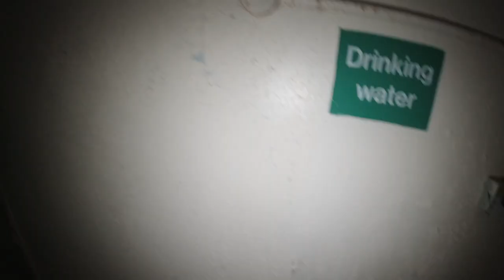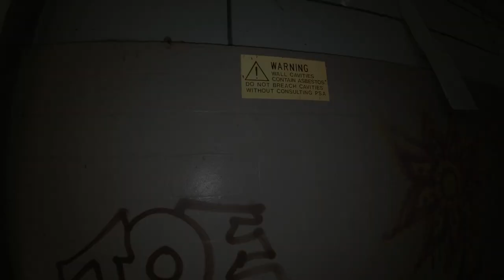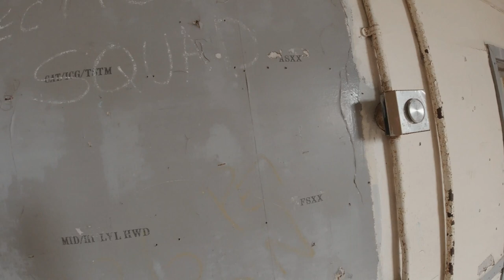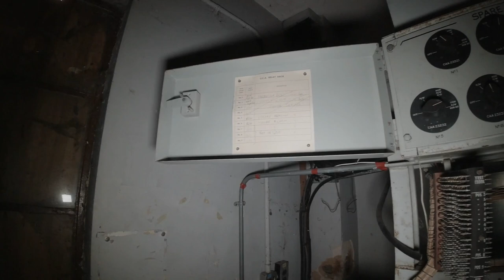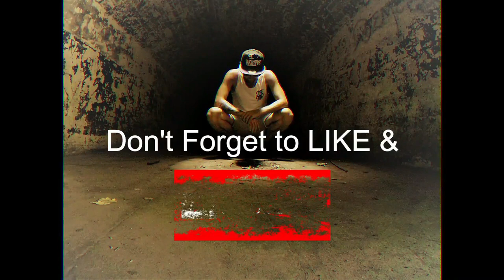Exploring An Abandoned RAF Control Tower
Welcome to UrbeX Untold

Take Only Pictures. Leave Nothing But Footprints.

MY EQUIPMENT
This is everything I use for exploring right down to the bag everything I use is high quality and highly recommended by me.

DJI Spark Fly More Combo-Drone

Drone Battery-Intelligent Flight Battery

Camera-SJ6 Legend 4k

Tripod-Gorilla Pod

Extendable selfie stick-Myarmour

Bag-Duragadget camera rucksack(Recommended)

Binwo Torch 50000 lumens super bright

Dust Mask

Power bank-Poweradd